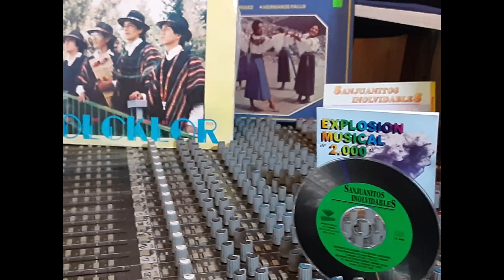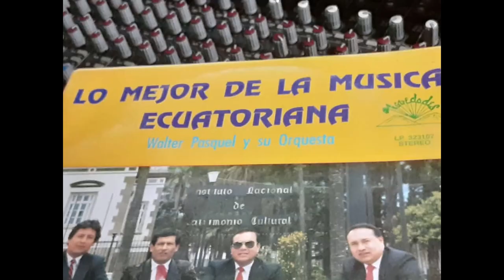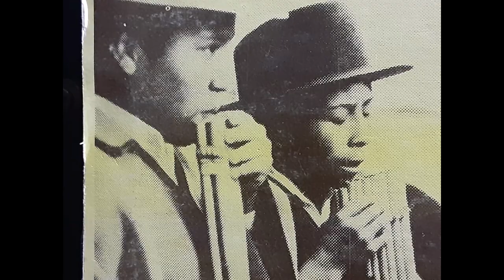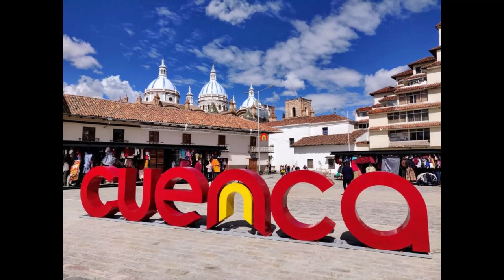MIX JUSTAVO VELASQUEZ21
Tema Carabuela Autor D.R.A Ñuca Llacta Autor D.R.A Ritmo Pasacalle
Acomp.Grupo Novedades.